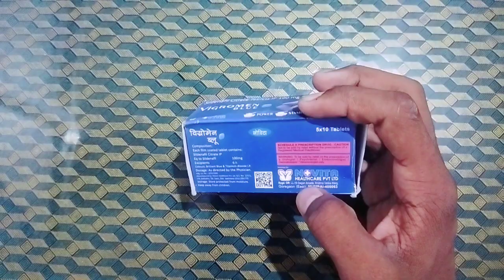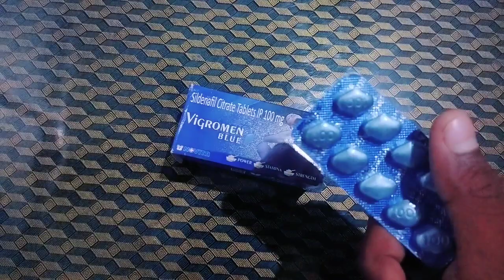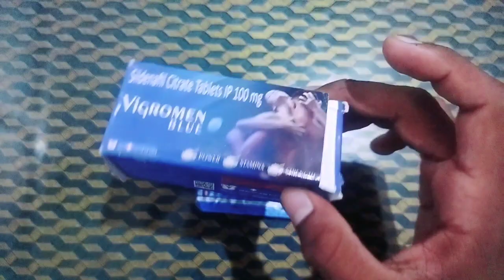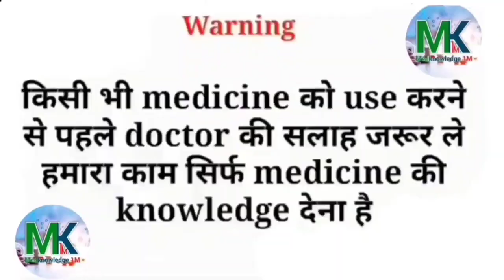Vigromen Blullet Tablet Full Review || Dose, benifits,and Side effects in Hindi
Instagram follow

Contains Sildenafil(100.0 Mg)

Erectile dysfunction

Side effects
Headache, dizziness, nausea

uess
Therapy SEXUAL WELLNESS

Interactions of Vigromen Bullet 100 MG
Interactions with other medicines
Some medicines can affect the way Vigromen Bullet 100 mg tablet works or this medicine itself can reduce the effectiveness of other medicines taken at the same time.
Tell your doctor about all the medicines, supplements or herbals you are currently taking or might take to avoid any possible interaction.
Especially, if you are taking medicines to treat your heart problems, psychiatric illnesses, diabetes, infections, asthma, HIV infection, pain killers.
Concomitant use along with medicines containing nitrates may lead to severely low blood pressure effects.

Side effects of Vigromen Bullet 100 MG
Headache
Stuffy nose
Dizziness
Indigestion
Nausea

Mo RAIYYAN